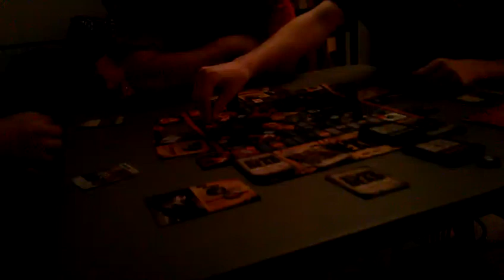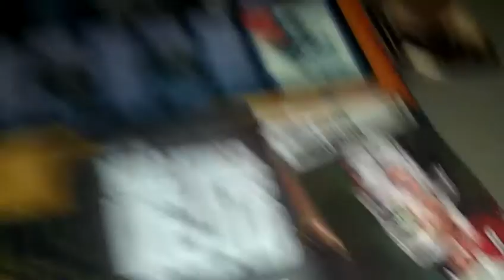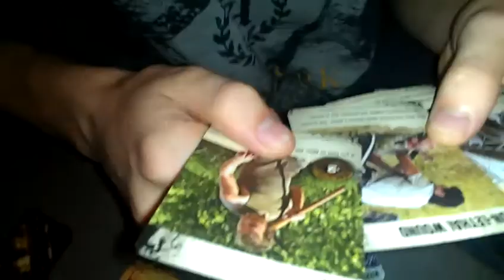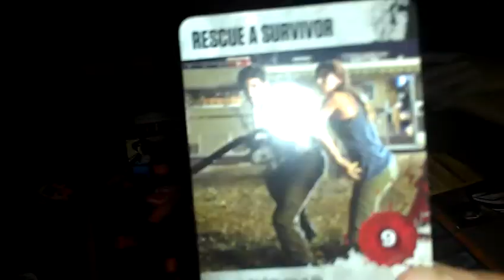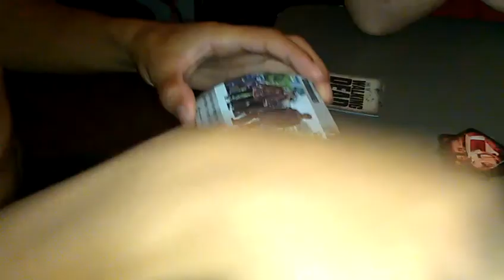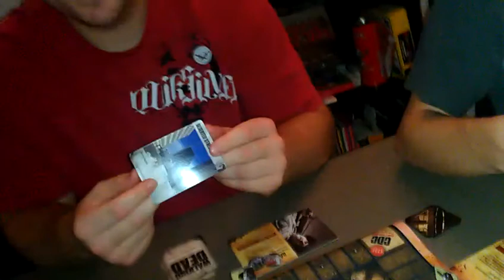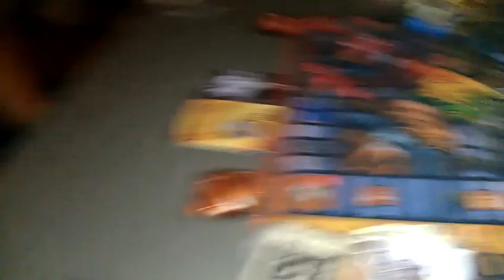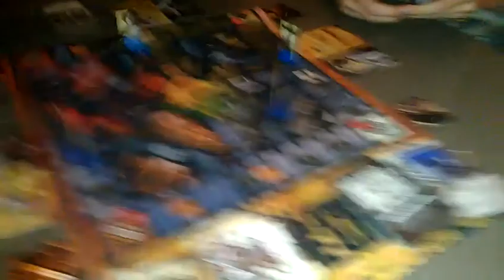The Walking Dead tv series board game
Trying to figure out how to play this game!